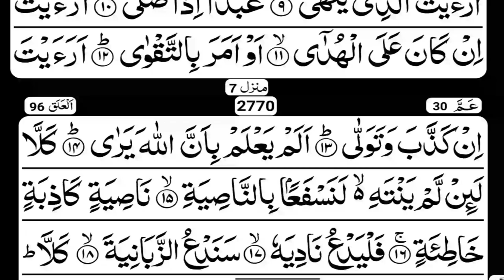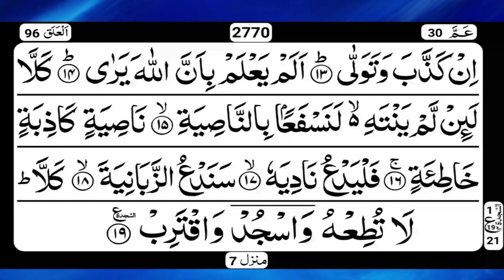tilawat quran | most beautiful quran recitation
tilawat quran | most beautiful quran recitation | @TheFinalRevelation1